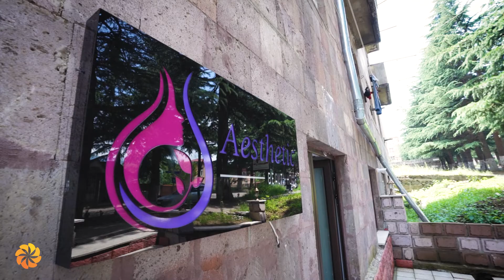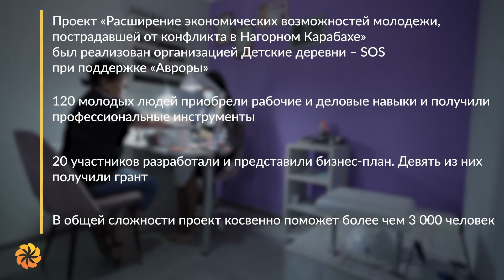Aurora4Artsakh: Анна Арамян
Проект «Расширение экономических возможностей молодежи, пострадавшей от конфликта в Нагорном Карабахе» был реализован организацией Детские деревни – SOS при поддержке «Авроры». В общей сложности проект косвенно поможет более чем 3 000 человек.